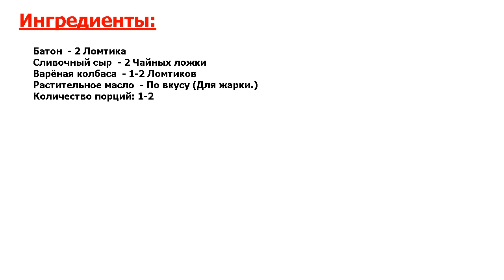★ОБАЛДЕННЫЙ ВКУС-★ БУТЕРБРОДЫ С ВАРЕНОЙ КОЛБАСОЙ ★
★Лучшее - для Вашей кухни● Варёную колбасу для этого бутерброда я обжариваю● Так, на мой взгляд, вкуснее● И хлеб смазываю сливочным сыром● Попробуйте и вы● Рецепт бутербродов с вареной колбасой - вам в помощь●